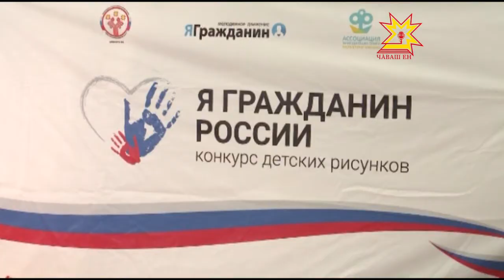Михаил Игнатьев встретился с участниками конкурса детских рисунков "Я гражданин России"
Сегодня в России отмечается «День Государственного  флага». К этой дате приурочили конкурс детских рисунков "Я гражданин России". Глава Чувашии Михаил Игнатьев встретился с участниками конкурса.